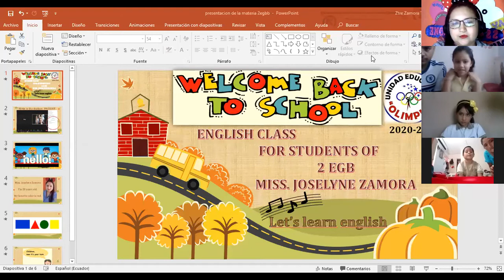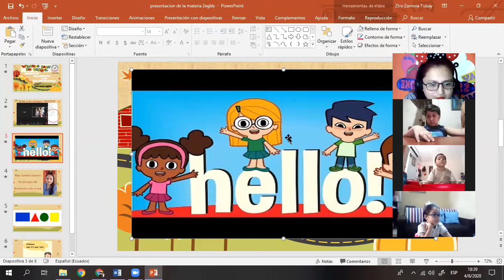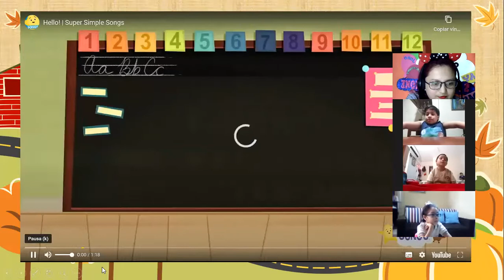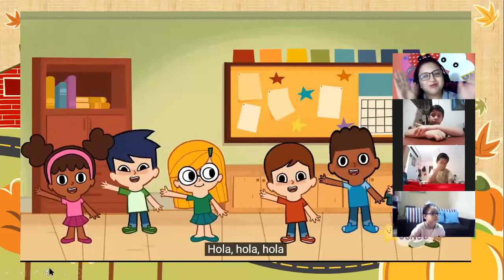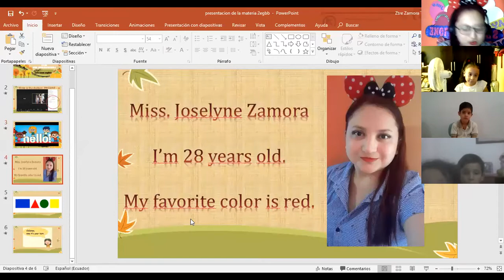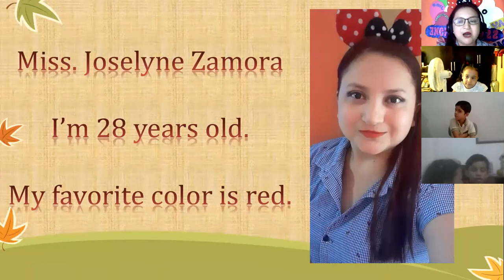Week 1: 1st - 5th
2EGB